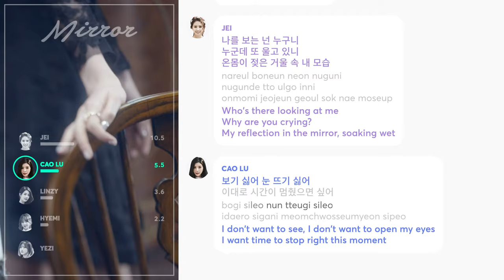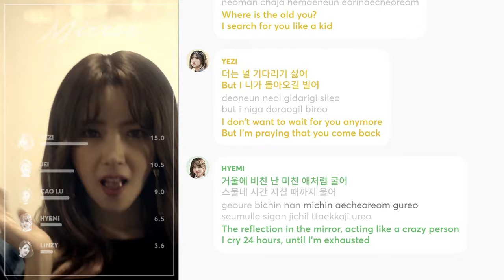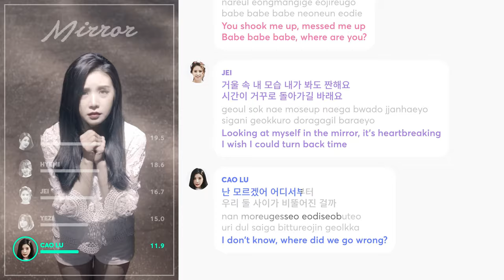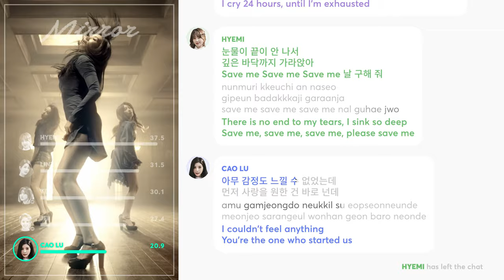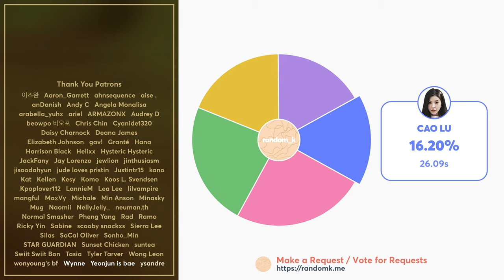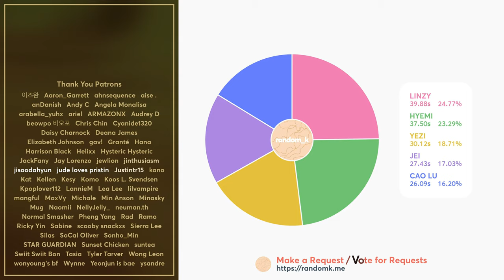FIESTAR - Mirror (Line Distribution + Lyrics Karaoke) PATREON REQUESTED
Requested by Patreon Supporter: Silas, Hana

Line Distribution/Karaoke/Color Coded Lyrics Eng/Rom/Han/가사: FIESTAR - Mirror, 피에스타 - Mirror
Lyrics: popgasa